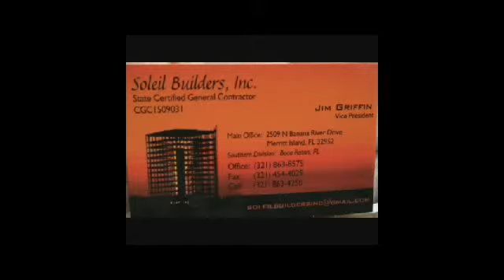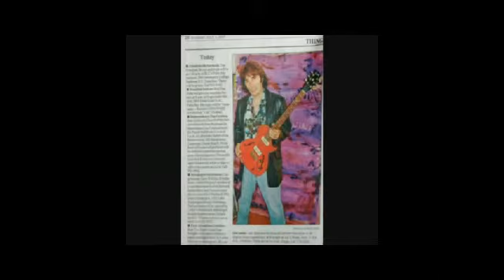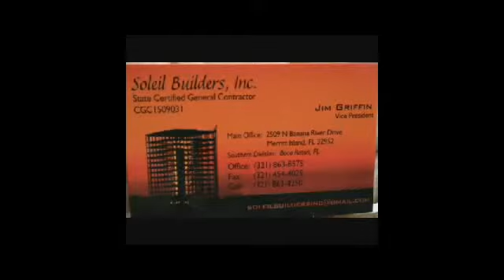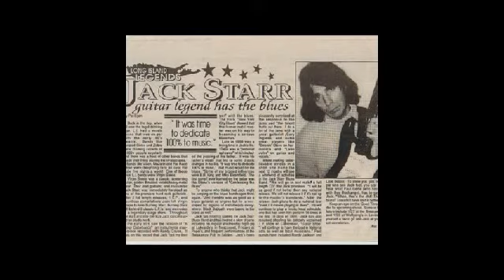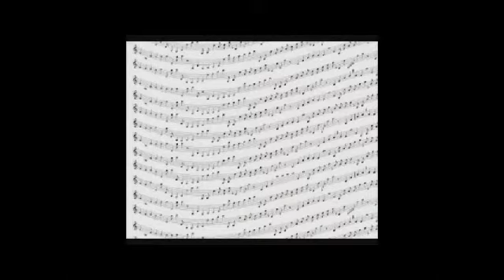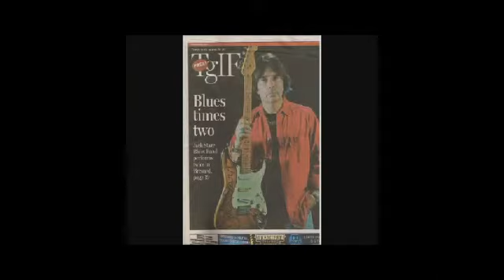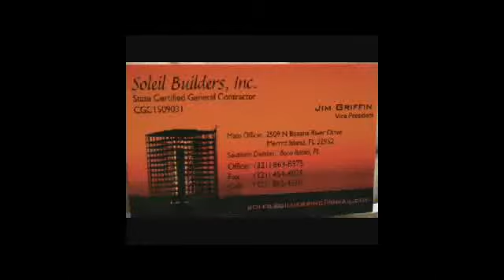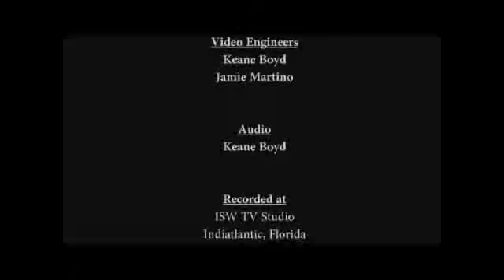Makayla, Anja, and Travis on the "Jack Starr Guitar Hour" Internet TV Show today Wednesday July 7th.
Today Wednesday August 7th on the "Jack Starr Guitar Hour" Internet TV Show was the Young and Talented Brevard Musicians Makayla, Anja, and Travis. Watch these Incredible Performances by these three up and coming Musicians.